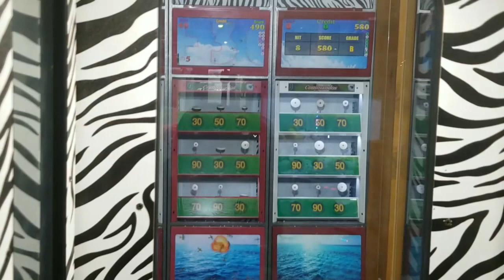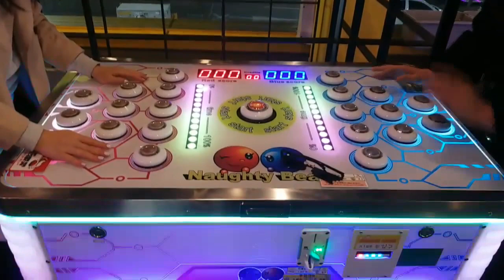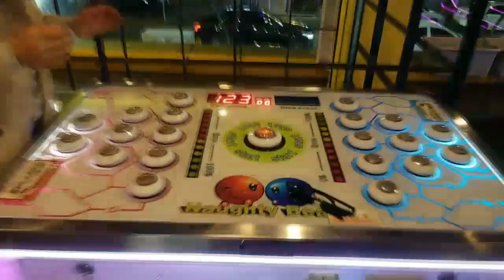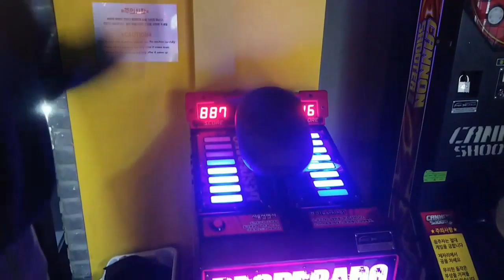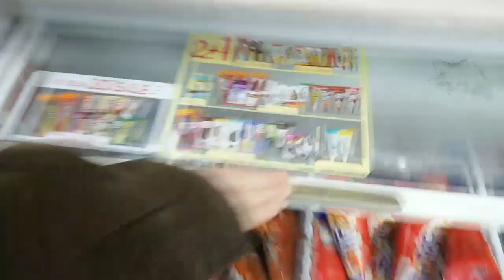Seoul, Korea 4 - Jake and Jin pt 1 | bawnsai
on 4th April 2019